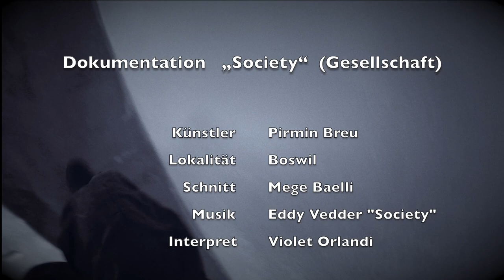Installation „SOCIETY“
Videoclip „SOCIETY“

Pirmin Breu machte 2018 eine Rauminstallation in einem Abbruchobjekt in Boswil AG.
Es entstand auch dazu ein Kurzfilm,  welcher an der Ausstellung „Breakup“  im März 2019 im Kunstraum 22, in Muri gezeigt wurde in einer Video Installation.

Der Film heisst „SOCIETY“, wie der gleichnamige Song aus dem Filmsoundtrack  „INTO THE WILD“.

Videoclip „SOCIETY“

Pirmin Breu made a room installation in 2018 in a demolition building in Boswil, Switzerland.
It was also a short film, which was shown at the exhibition "Breakup" in March 2019 at the Artroom 22, Muri.  The film is called "SOCIETY", like the song of the   movie soundtrack "INTO THE WILD".